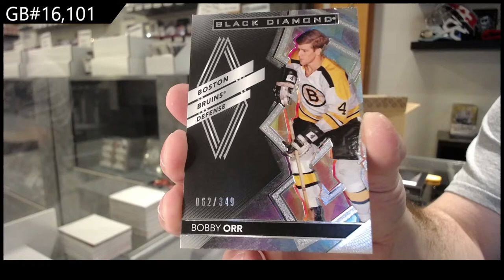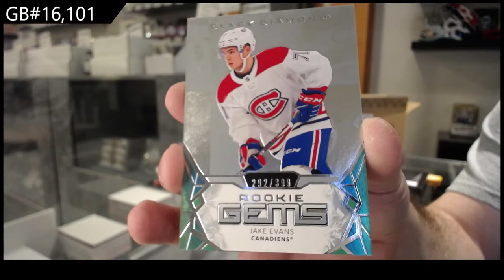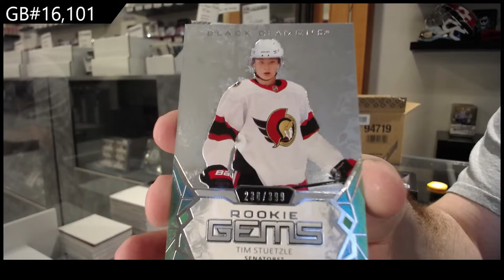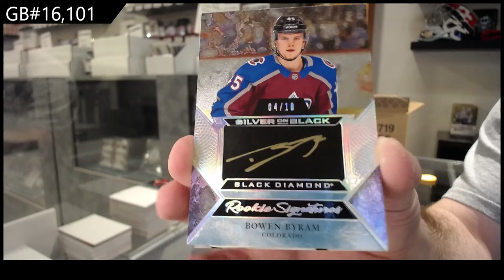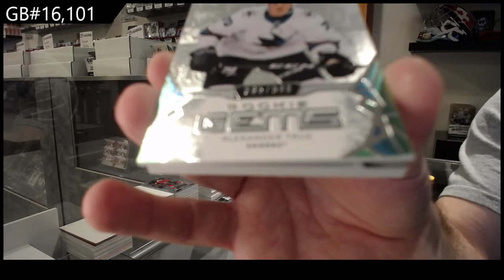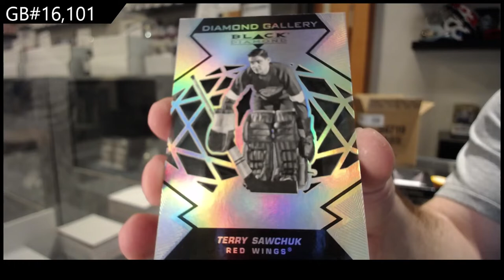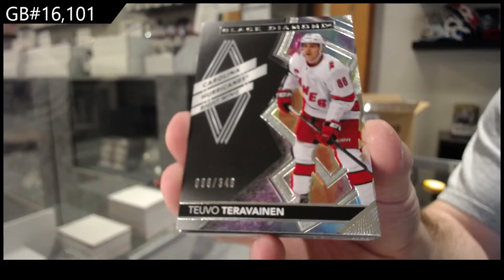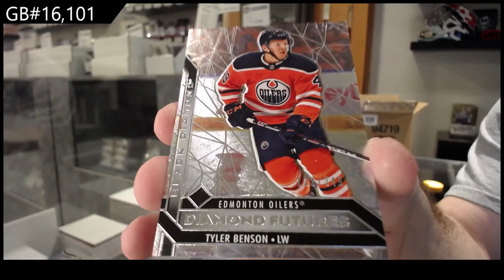20-21 Upper Deck Black Diamond Hockey 5 Box Break - C&C GB #16,101